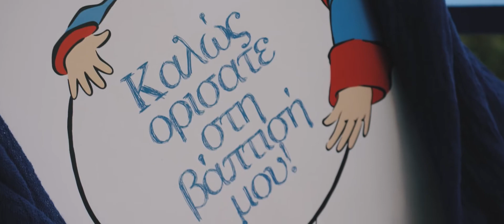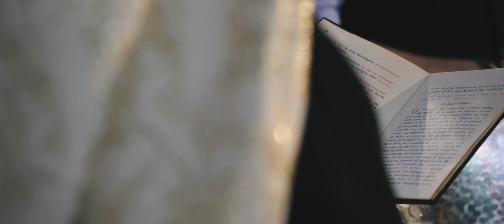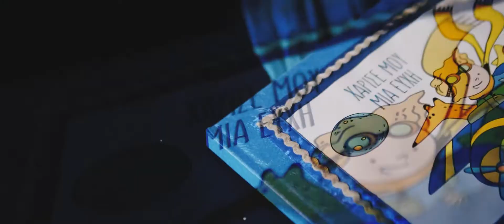Christening Clip Orestis